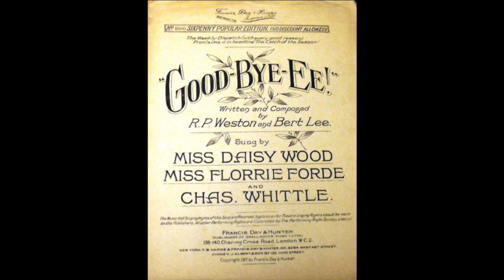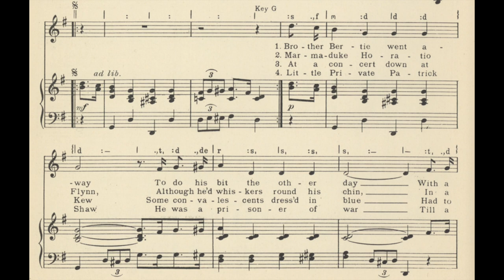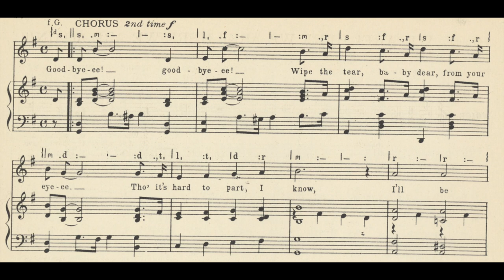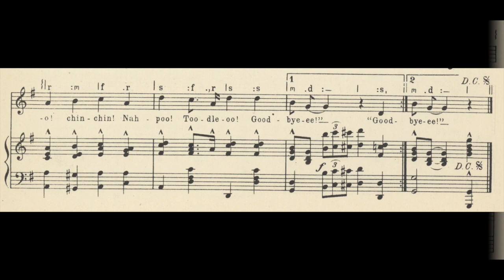Good-Bye-Ee (1915)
A WWI song from 1915.
Words and music by R. P. Weston & Bert Lee.

Lyrics

1. Brother Bertie went away
To do his bit the other day
With a smile on his lips
And his lieutenant ‘pips’
Upon his shoulder, bright and gay
As the train moved out he said
“Remember me to all the birds”
Then he wagged his paw
And went away to war
Shouting out these pathetic words

Chorus
“Goodbye-ee! goodbye-ee!
Wipe the tear, baby dear, from your eye-ee
Though it’s hard to part, I know
I’ll be tickled to death to go
Don’t cry-ee, don’t sigh-ee
There’s a silver lining in the sky-ee!
Bonsoir, old thing, cheerio, chin-chin
Nah-poo, toodle-oo, goodbye-ee!”

2. Marmaduke Horatio Flynn
Although he’d whiskers round his chin
In a play took a part
And he touch’d ev’ry heart
As little Willie in “East Lynne”
As the little dying child
Upon his snow-white bed he lay
And amid their tears
The people gave three cheers
When he said as he passed away

3. At the concert down at Kew
Some convalescents dressed in blue
Had to hear Lady Lee
Who had turned eighty-three
Sing all the old, old songs she knew
Then she made a speech and said
“I look upon you boys with pride
And for what you’ve done
I’m going to kiss each one!”
Then they all grabbed their sticks and cried

4. Little Private Patrick Shaw
He was a prisoner of war
Till a Hun with a gun
Called him “pig-dog” for fun
Then Paddy punched him on the jaw
Right across the barbed wire fence
The German dropped, then, dear, oh dear
All the wire gave way
And Paddy yelled, “Hooray!”
As he ran for the Dutch frontier